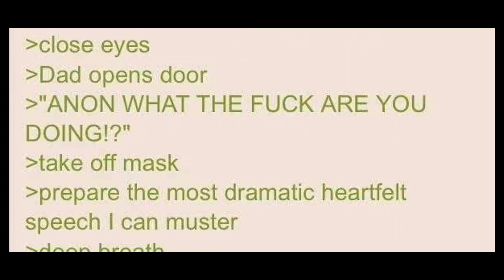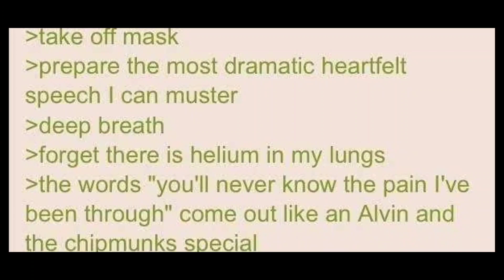stories from the internet part 1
this might go on for awhile since there's no shortage of weird shit.